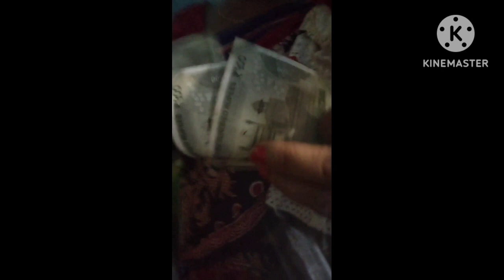Notun bouear grihoprabesh ❤️ (Sutapa Malick)vlogs